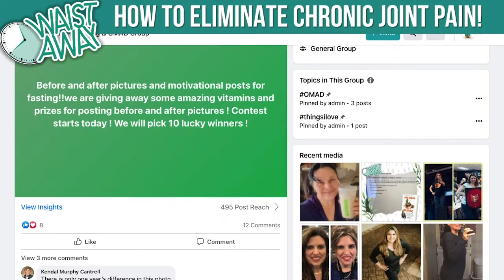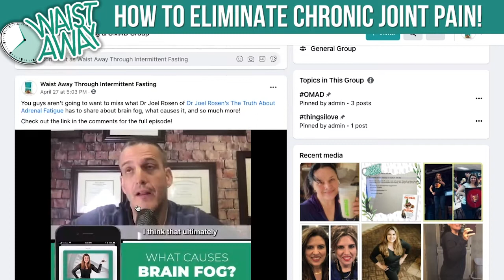How To Eliminate Chronic Joint Pain, and more - with Rick Olderman! | WA Podcast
Welcome back to the podcast! In today’s episode, Chantel spoke with Rick Olderman. Rick graduated from physical therapy school in 1996. After failing to help his patients adequately, he realized that standard physical therapy education left him unprepared to truly help people with chronic pain or nagging injuries. As a result Rick has spent the last 20+ years developing his pioneering approach.

Shortly after Rick took over a small physical therapy clinic in Denver in 2012, business grew very rapidly due to word-of-mouth referrals and physicians seeing his rapid and lasting results for their most difficult patients. Body in Balance Physical Therapy has become the clinic to recover from painful injuries. He has trained all his therapists in his revolutionary approach to fixing pain and is sought out for help around the world.

One of the driving forces behind Rick’s search for answers was his own chronic back pain which began before he attended school. Not finding the answers in PT school, Pilates, personal training or yoga, Rick realized a fundamental element connecting movement, structure and pain was missing from most disciplines. He has dedicated these past two decades to unravel the secrets about how the body works to create and eliminate pain. He has distilled his discoveries down to a very simple system anyone can follow.